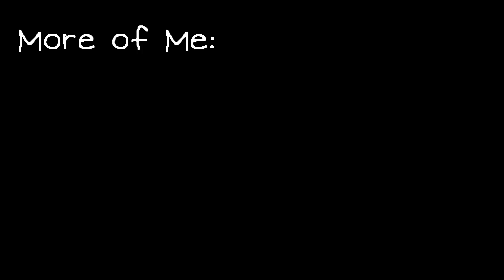[Omori Animation] Mari is the Best at Petting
Original Unedited Art:
Art in the Background is by OMOCAT, most of it is in the actual game